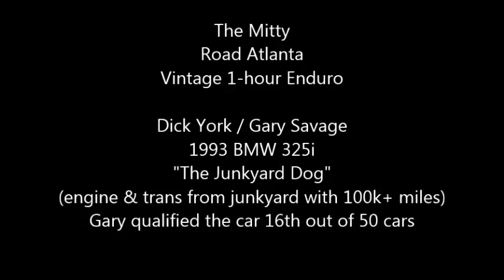The Mitty 2015 Vintage Enduro - BMW E36 - Gary Savage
Co-driving with Dick York in his BMW 325i in 1 hour enduro at Road Atlanta.  Qualified 16th, Dick took first stint, Gary gets in car in 36th place and finishes in 16th.